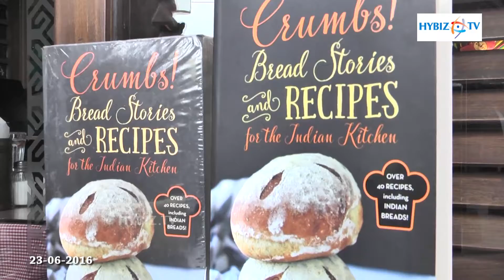SodaBottleopenerWala Serves Pav Maska & Crumbs - Hybiz